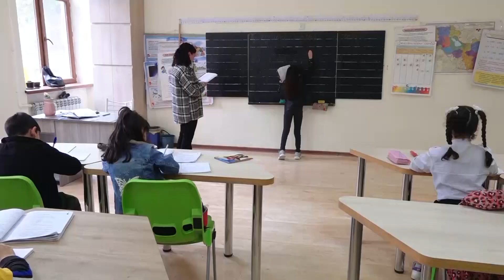Արցախում դպրոցների եւ այլ կրթական հաստատությունների փակման մասին